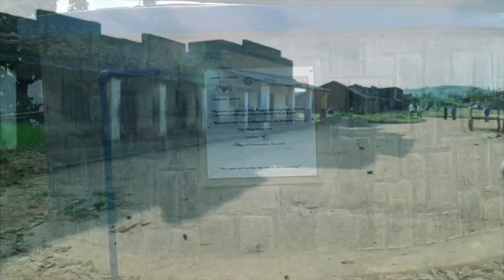Ikiganiro ku byagezweho mu myaka 5 ishize conv